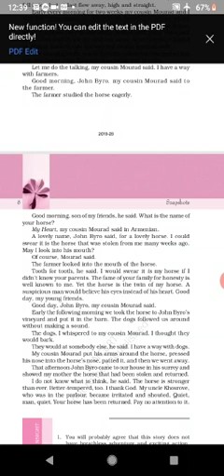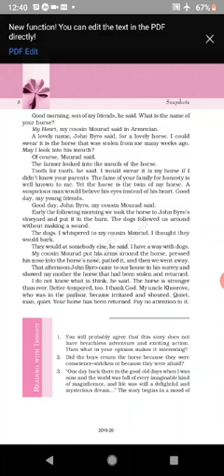Class 11th, English, Chapter 1: The Summer Of The Beautiful White Horse, Part 5.(bachhaon,branch)